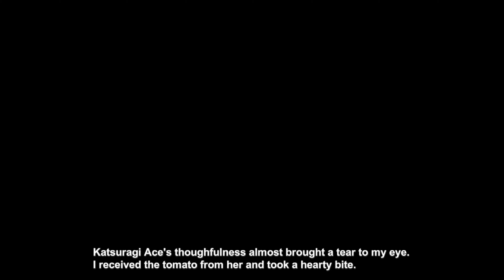Katsuragi Ace Story 5 - "『Ace's』 Woes" (ENG Sub CC) [Uma Musume Pretty Derby]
Chapter 5/7 of Katsuragi Ace's Character Story - "『Ace's』 Woes" - English Subtitles

For the most up-to-date list of translations, join the Uma Musume TL Discord